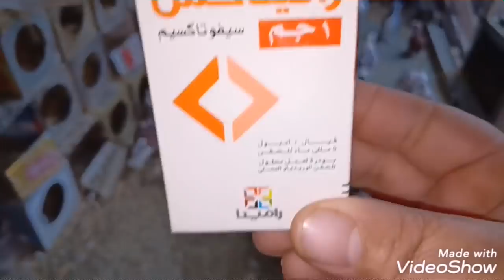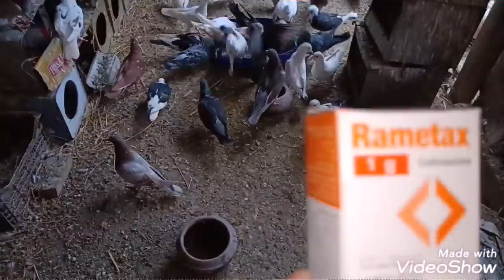الحل النهائي والعلاج الفعال لمرض الروشه عند الحمام // لو عندك الحمام فيه كده بسرعه اعملى الخطوات ده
علاج مرض الروشه عند الحمام